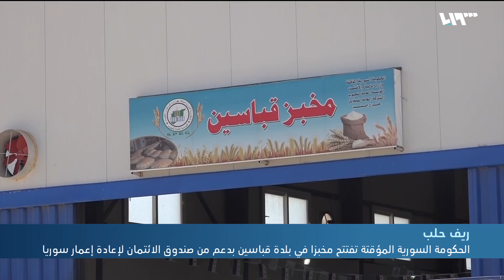الحكومة السورية المؤقتة تفتتح مخبزا في بلدة قباسين بدعم من صندوق الائتمان لإعادة إعمار سوريا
بدعمٍ من صندوق الائتمانِ لإعادة إعمارِ سوريا، افتتحت الحكومةُ المؤقتة مخبزاً لإنتاج الخبزِ المدعوم، وذلك في مدينة قباسين شرقيَّ حلب، حيث يهدف المخبزُ إلى توفير جزءٍ من الاحتياج بسعرٍ يتناسب مع محدودي الدخل.